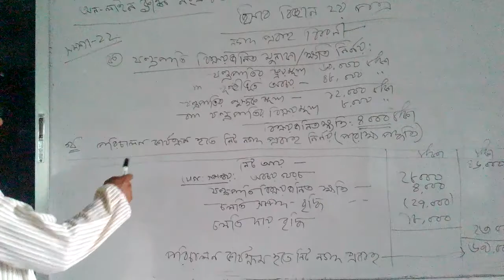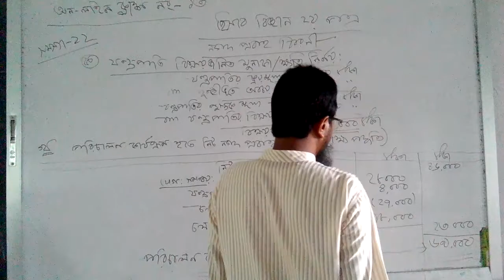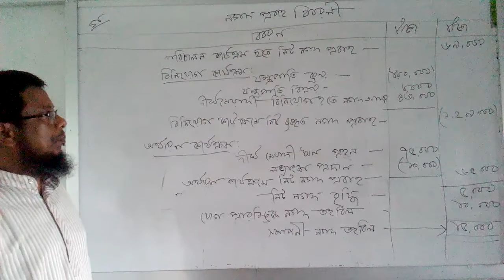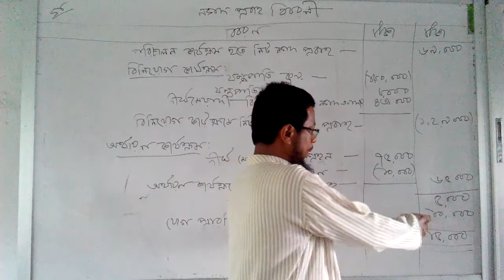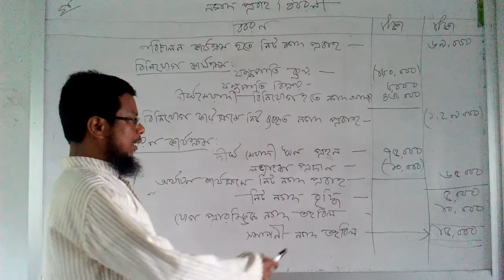মোঃ নুরুল ইসলাম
হিসাব বিজ্ঞান ২য় পত্র।